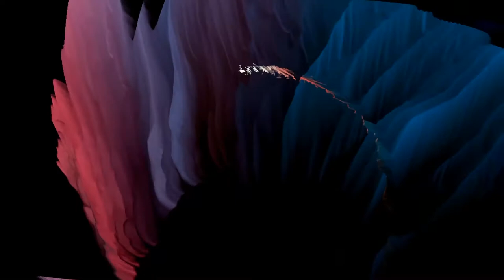Animated Video Background With Music 02 | No Copyright | Stock Footage | Bangla Media Bazar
You Can use this Video/Music in your any kinds of video like Youtube, Facebook, Shortfilm, title etc.

2. Download Video And Edit A little bit like (voice-over, add text, etc)

CREDIT-
⚠️ Important:

- If you need more information about using Video/music, please get in touch with the artist.